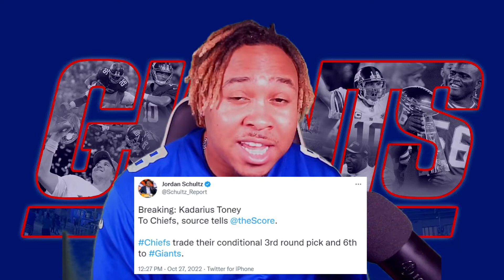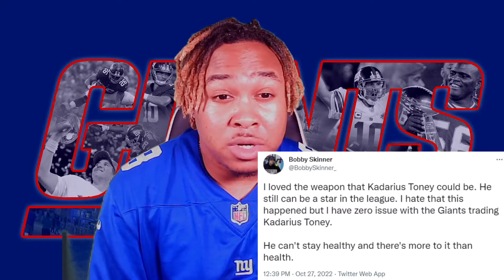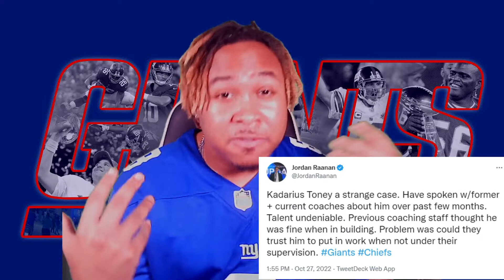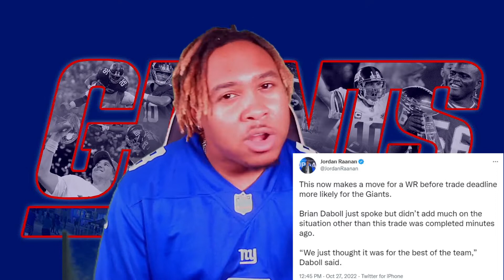KADARIUS TONEY TRADED TO THE CHIEFS!? | New York Giants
2nd Year Giants WR Kadarius Toney has been traded to the Kansas City Chiefs for a 3rd and 6th Round 2023 NFL Draft Picks.